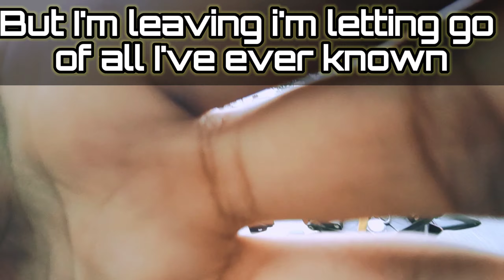illenium || leaving || lyrical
nothing more than a small try !!